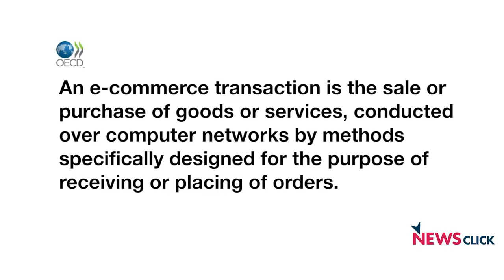E-Commerce Might Bring in a Comprehensive Trade Liberalisation: Economist Biswajit Dhar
Newsclick talks to Biswajit Dhar, the economics professor at JNU about the issues of E-commerce which is going to be one of the prominent points at the WTO Ministerial meeting at Buenos Aires, 2017. Dhar elaborates on the motivations behind making E-commerce a major discussing point at the WTO, how the definition of E-commerce has changed over time and what are the new inclusions that have been made to E-commerce now. He also talks about how taxes have changed the entire narrative and why he sees E-commerce as an attempt to liberalise trade completely.